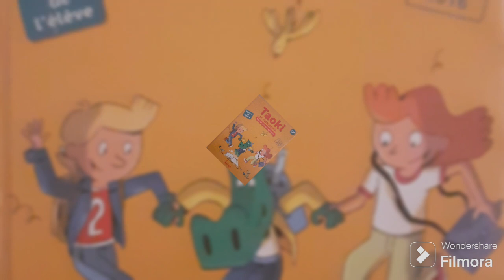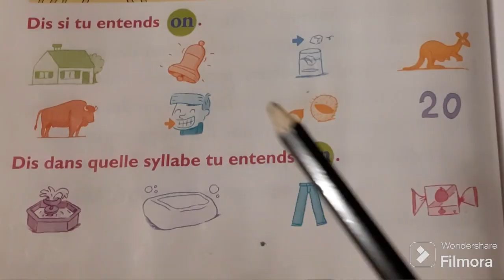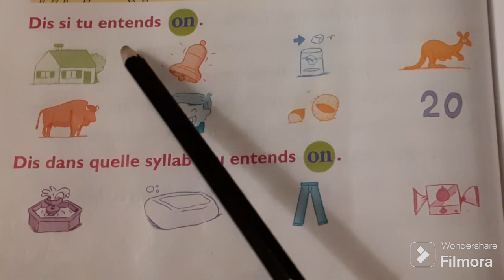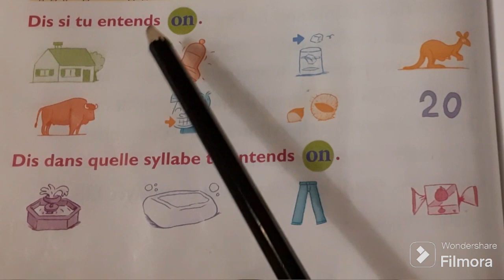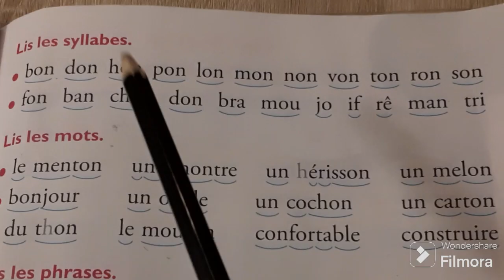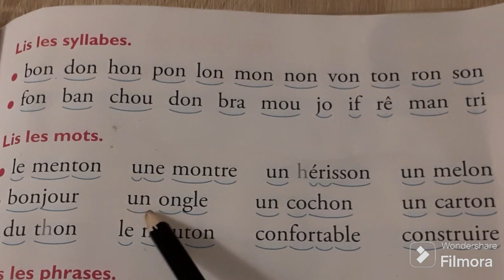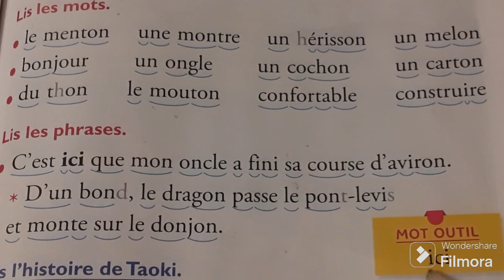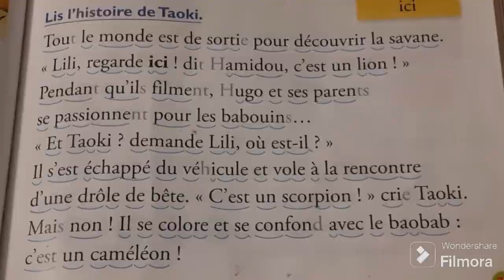taoki pages 78 et 79 le son On apprend à lire avec syllabes